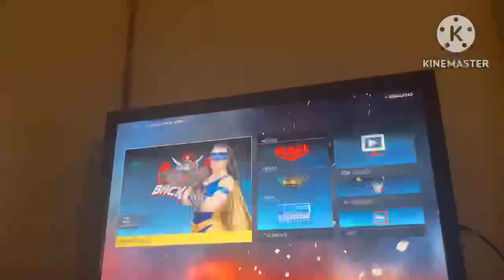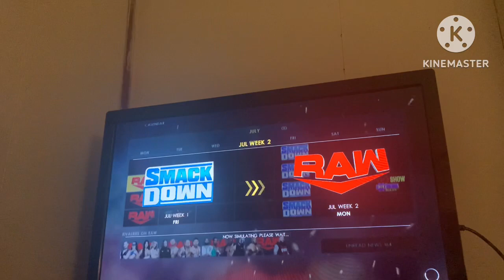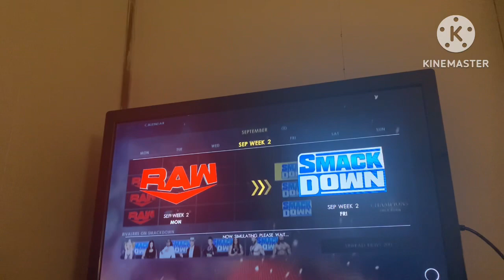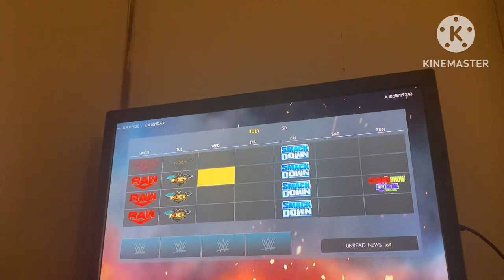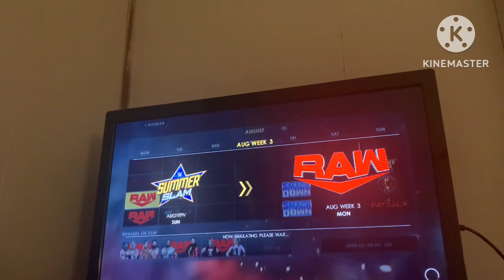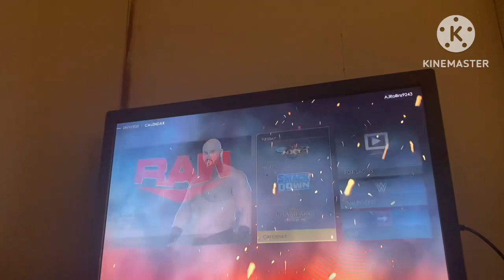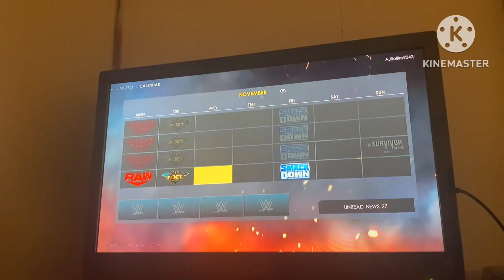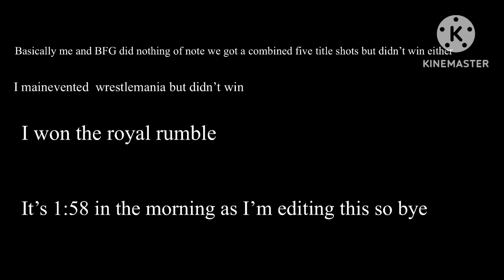My final WWE2K22 VIDEO